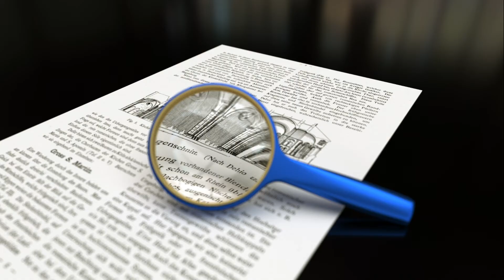audio visual devices| list of audio visual devices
audio visual devices
audio devices
visual devices
list of audio visual devices
audio visual

jukebox
handycam
magnifying glass
MP3 player
digital camera etc

Yuku common learning